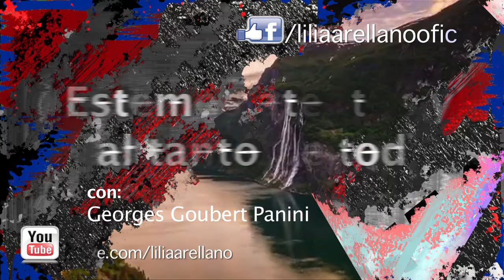¿SERÁ LA HUMANIDAD BELLA? GEORGES GOUBERT